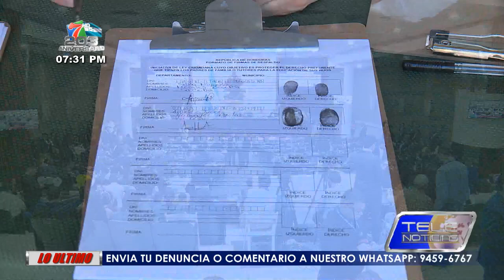Por Nuestros Hijos presenta Ley de derechos parentales en Honduras.